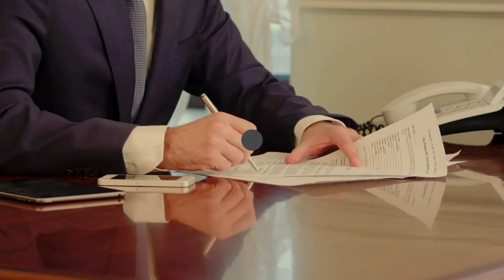When Does Child Support End In Colorado?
If you are paying child support in the state of Colorado, you may be wondering when you may stop payments. Our experienced family law attorneys at Johnson Law Group can help if you are asking ‘When does child support end in Colorado?’

Please schedule your Free Consultation with one of our Family Law Attorneys.

JLG has offices in Denver, Commerce City & Colorado Springs.

We will help you via phone, Zoom, or Teams - your choice.

And we speak English & Spanish throughout the process.

We will answer your questions, discuss your legal issue, develop an
action plan and timeline, ensure your understanding of the process, and
confirm next steps.

We look forward to supporting you at every step of the process.